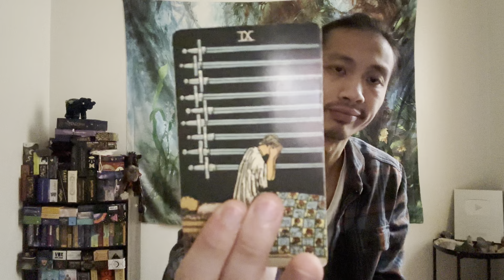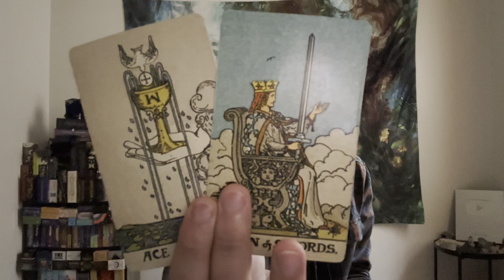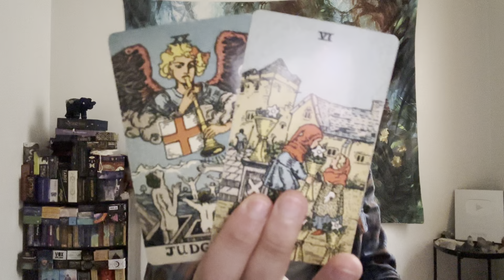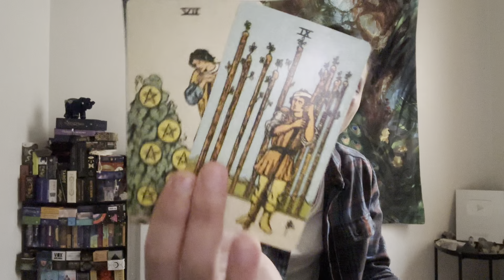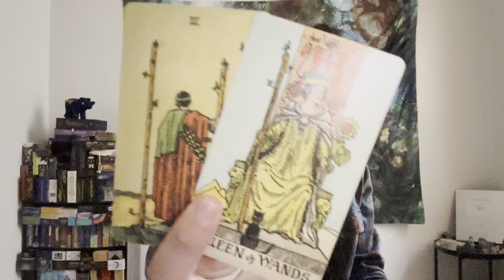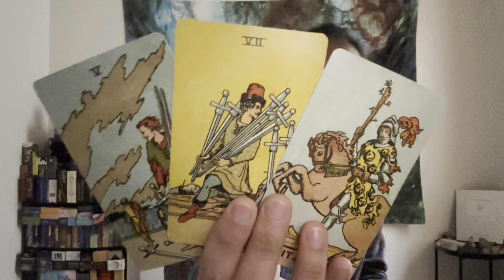Virgo ♍️ - They Snoozed & They Lost....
This is a general love reading for Virgo Sun, Moon, Rising, and Venus for the first half February 2023. We will look at your current overall energies regarding love and the person that you are connecting with, we will take a look at what your person's current feelings and intentions are towards you, and then we will finish it with the possible outcome and advice.

Decks used in this reading:
Smith-Waite Tarot